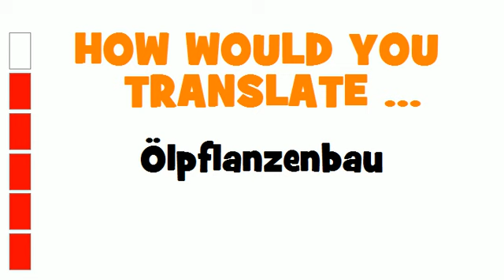GERMAN TRANSLATION QUIZ = Ölpflanzenbau